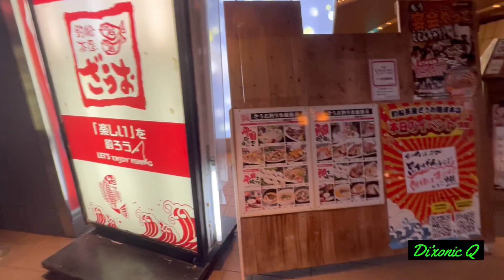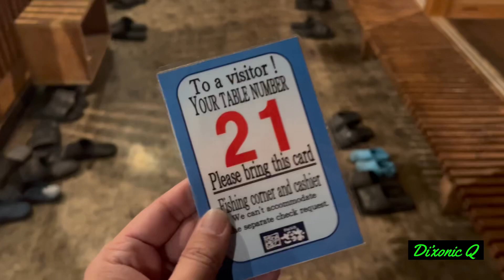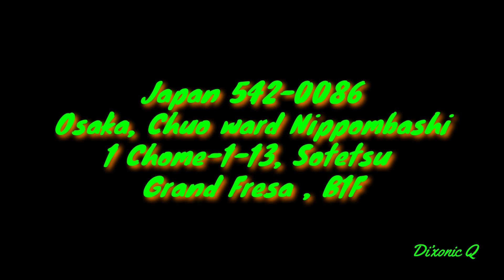DQ Osaka Fishing Restaurant/ Zauo Fishing Restaurant/ Sea bream /Flounder fish/ travel Japan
We visited this Fishing restaurant in Osaka during Osaka Fishing show 2023. Pricing was reasonable. About $20 sgd per fish per excluding cooking style.

Our bill came up around $150 sgd for 2 freshly caught fishes cooked in 3 different style, Some appetizer and a few beers…

Below are links to their website and google map

Google map link for their Osaka branch

Zauo Fishing Restaurant
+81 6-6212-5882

-An avid fisherman who enjoy the game of Ajing and Eging.

h